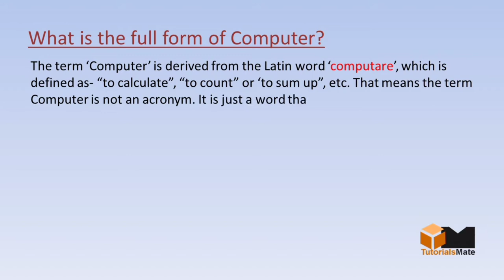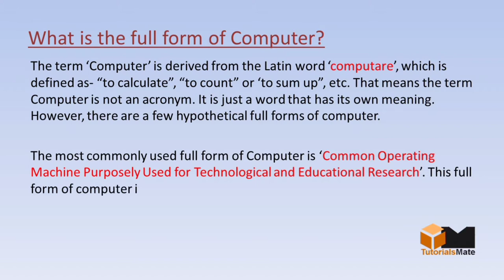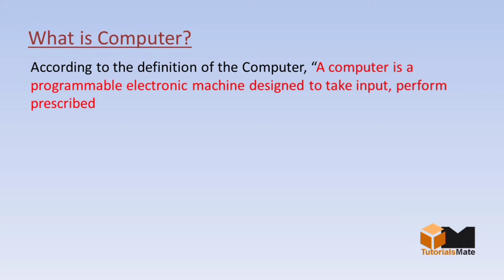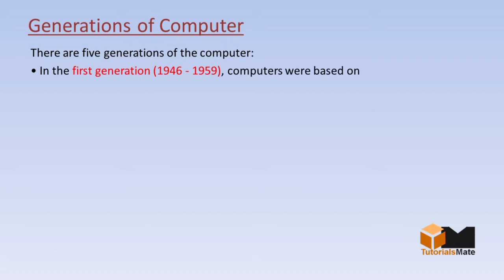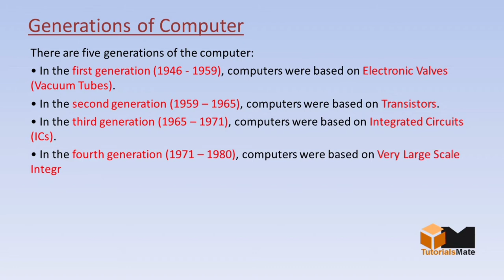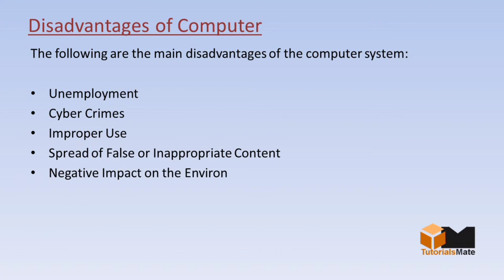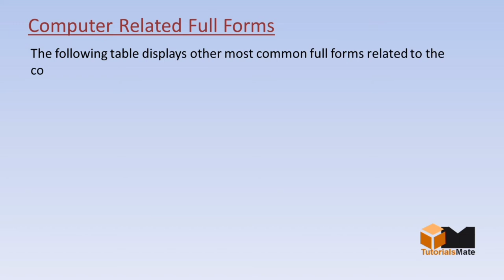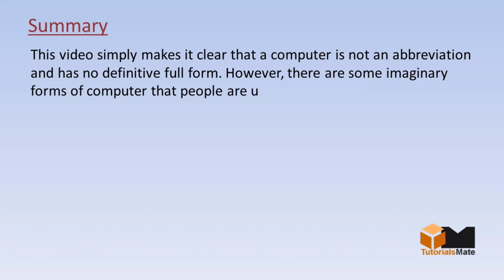COMPUTER Full Form: What is Computer? | History | Generations | Functions | Advantages and more...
Have you ever wondered whether a computer is just a word of its own meaning or is it a word that has a full form? In this video, we have discussed and clarified the doubts about the full form of computer.

We also have briefly covered the most important topics about COMPUTER, such as what is a COMPUTER, its history, generations, functions, types, advantages, and disadvantages, etc.

However, if you are interested to read a more in-depth article about the 'Full Form of Computer', then you can visit here:

Please share and help others.